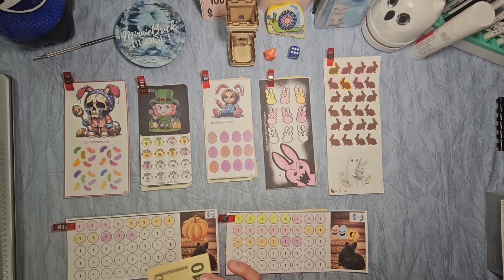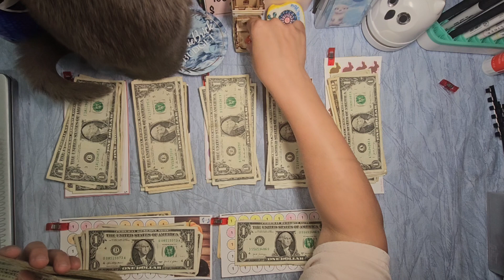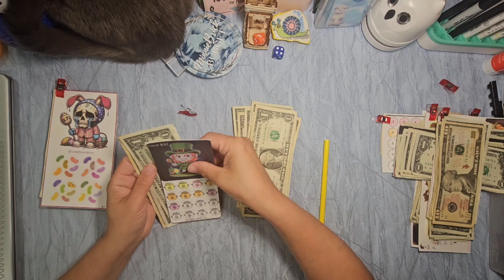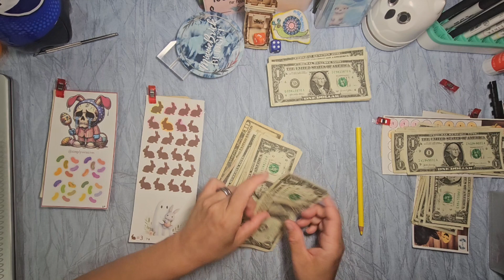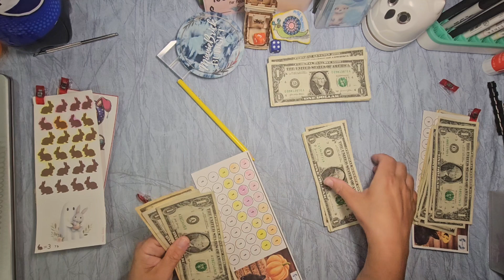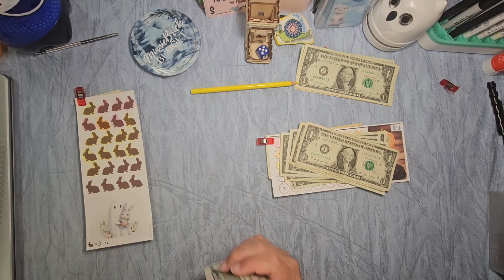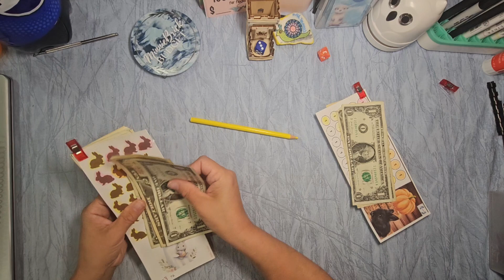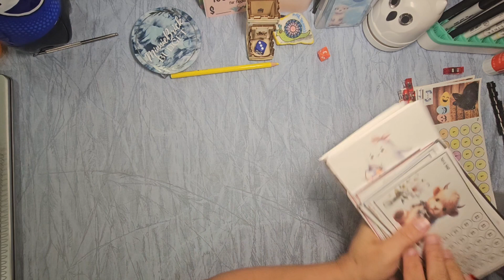Mini Day 7/29/24 The madness continues. Let's finish some challenges.